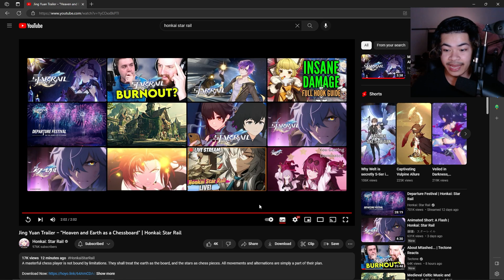Jing Yuan Trailer - "Heaven and Earth as a Chessboard" Reaction | Honkai: Star Rail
OFFICIAL TRAILER BEFORE LAUNCH OF JING YUAN NEXT WEEK!